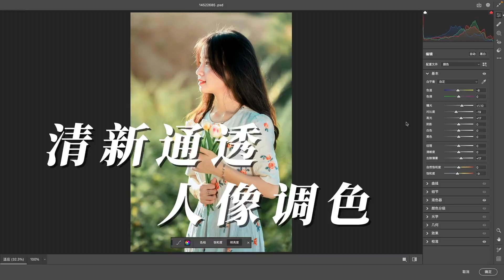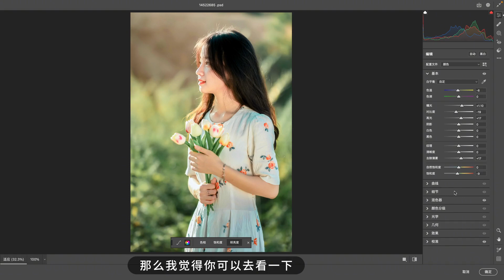清新通透人像调色# ps教程 # 后期调色教程。Fresh and transparent portrait color adjustment Photoshop tutorial 。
清新通透人像调色# ps教程 # 后期调色教程。Fresh and transparent portrait color adjustment Photoshop tutorial 。photoshop